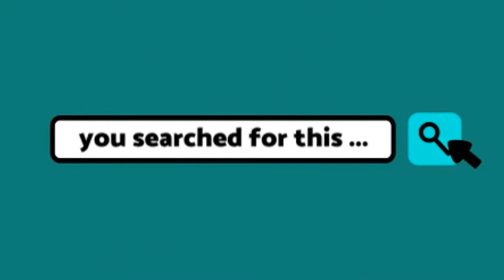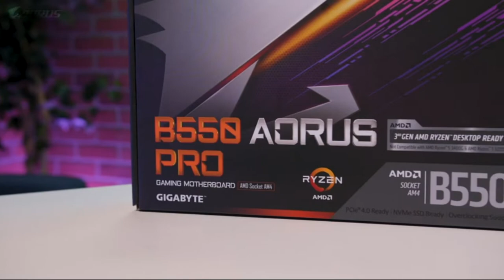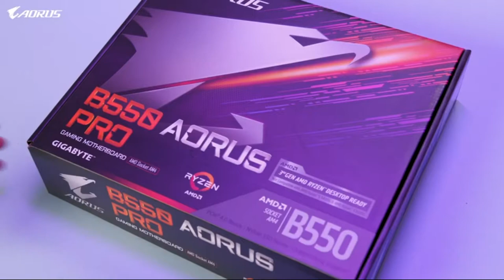5 Best Motherboards For Ryzen 9 5900X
For most 5900X Owners you will find what u need in one of these motherboards:
👉1. MSI MAG X570 TOMAHAWK
Inspired by a military concept, the MAG X570 TOMAHAWK WIFI is built strong and tough to conquer any battlefield. Equipped with exclusive MSI features for gamers, MAG series motherboard is ready to dominate the game.
👉2. GIGABYTE B550 AORUS PRO AC
The Gigabyte B550 AORUS Pro features a 12+2 power stage design utilizing 50 A stages from Vishay Semiconductor. BIOS flashback makes an appearance in the form of Q-Flash Plus, as well as Gigabyte's famed finned VRM cooling solution. For connectivity, the Gigabyte B550 AORUS Pro includes two M.2 slots, both with full coverage heatsinks, as well as 2.5 Gb/s LAN powered by Realtek. The Gigabyte B550 AORUS Pro has a lot going for it, so let's dive in and see if the performance lives up to the potential!
👉3. ASUS ROG Crosshair VIII Hero X570 ATX Motherboard
Asus’ latest UEFI for the system looks good and is easy to work with, providing a good foundation for a full system. The board includes a whopping 12 USB ports on the rear IO, including eight USB 3.2 Gen 2 ports (seven Type-A, one Type-C), fast 2.5G Realtek based LAN, as well as Intel Wi-Fi 6 integration
👉4. MSI MEG X570 GODLIKE Motherboard
👉5. ASUS ROG Strix B550-F Gaming

0:00 intro
00:11 MSI MAG X570 TOMAHAWK
00:50 GIGABYTE B550 AORUS PRO AC
06:14 ASUS ROG Crosshair
07:35 MSI MEG X570 GODLIKE Motherboard
08:42 ASUS ROG Strix B550-F Gaming
11:44 Outro